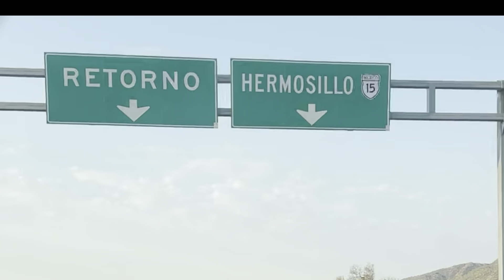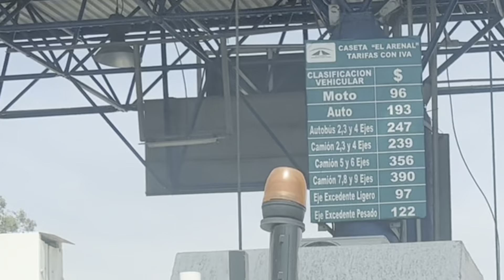￼ manejando de Nogales a Guadalajara divertido y tranquilo